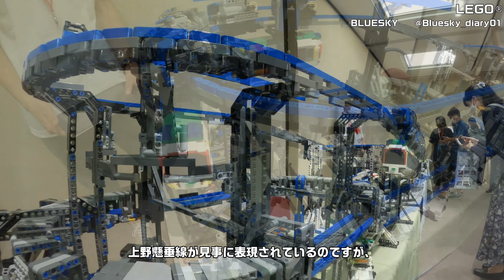海老ブリ☆ひだか式モノレール(LEGO)を見てきた。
海老名 Brick Conference 通称 海老ブリ。日本各地にいらっしゃる レゴブロックのアマチュアビルダーがそれぞれのオリジナル作品を持ち寄り展示するイベントだそうで、入場料は無料となっています。今回、この海老ブリにひだか式モノレールの生みの親 ひだかさんが参加されるという事で見学にいってきました。いつもと内容が異なる＆短編ではありますが動画として紹介します。

ひだかさんのYoutubechannelはこちらーーーー
Masao Hidaka